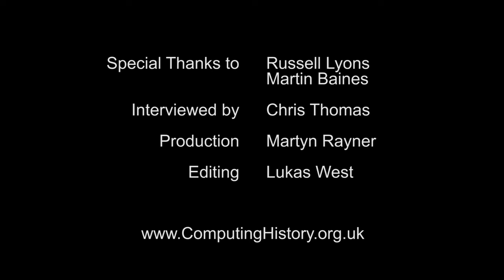Russell Lyons and Martin Baines - Torch Computers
Russell Lyons and Martin Baines describe the early days of Torch Computers. Find out how they started and how their operating system differed from CP/M. We were "bright young things who didn't know what was impossible."